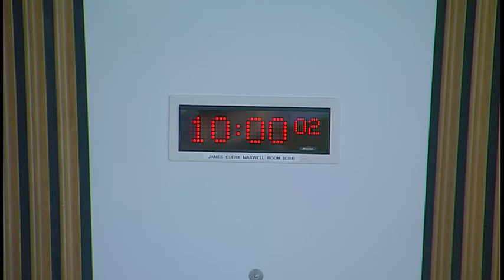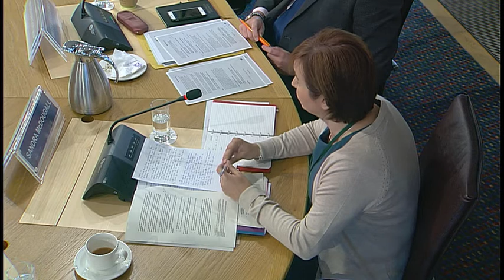Health and Sport Committee - 26 June 2018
1. Year of Young People 2018: The Committee will take evidence, in a round table format, from—
Nicki Wray, Policy and Public Affairs Officer - Lead for Mental Health and Wellbeing, Barnardo's Scotland;
Alice Ferguson, MSYP, Scottish Youth Parliament;
Denisha Killoh, Care Experienced Spokesperson, Who Cares? Scotland;
Ailsa Wyllie, Lead Manager, sportscotland;
Sandra McDougall, Acting Director, Scottish Health Council, representing Healthcare Improvement Scotland;
Lynn Bell, Founder/Director of Love Learning Scotland, representing the Scottish Children's Services Coalition;
Amy Woodhouse, Head of Policy, Projects and Participation, Children in Scotland.

2. Year of Young People 2018 (in private): The Committee will consider the evidence heard earlier in the session.

3. NHS Governance (in private): The Committee will continue its consideration of a draft report.

4. Human Tissue (Authorisation) (Scotland) Bill (in private): The Committee will consider its approach to the scrutiny of the Bill at Stage 1.